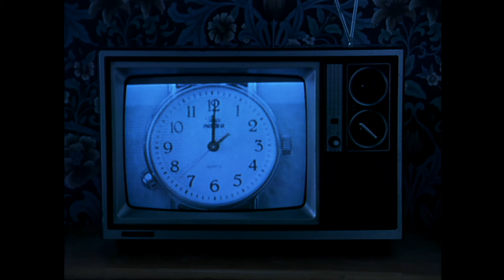Mary Timony - "Dr Cat"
(Mary Timony's beloved 90s project, Helium)

Directed by Brett Vapnek